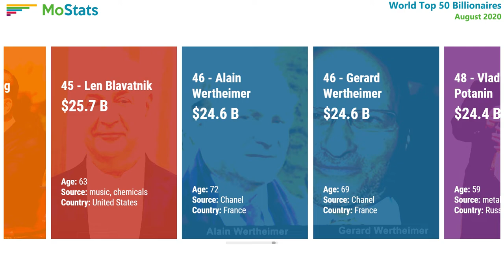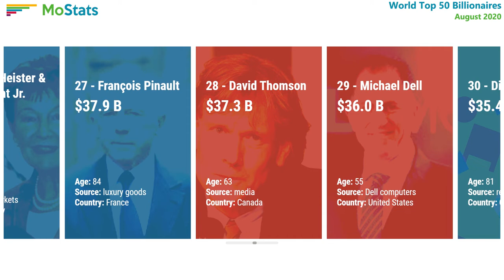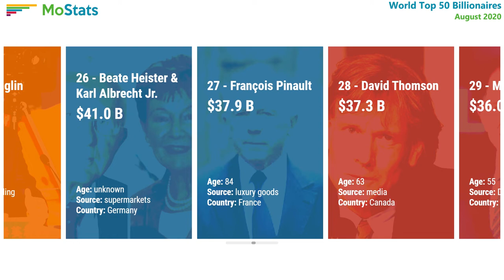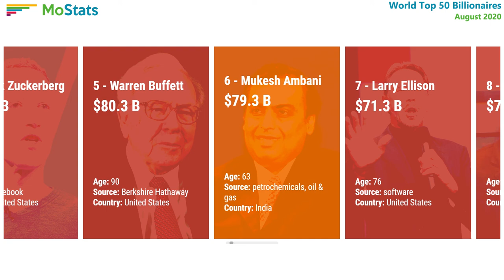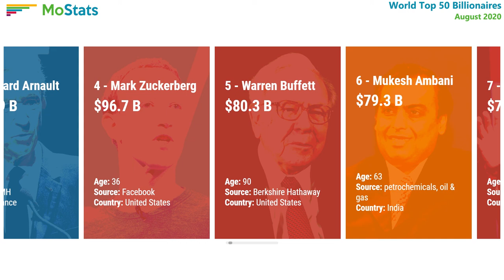Top 50 Billionaires in The World | August 2020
Source : Forbes.com

1 - Jeff Bezos $188.7 B 56 Amazon United States
2 - Bill Gates $113.6 B 65 Microsoft United States
3 - Bernard Arnault $105.9 B 71 LVMH France
4 - Mark Zuckerberg $96.7 B 36 Facebook United States
5 - Warren Buffett $80.3 B 90 Berkshire Hathaway United States
6 - Mukesh Ambani $79.3 B 63 petrochemicals, oil & gas India
7 - Larry Ellison $71.3 B 76 software United States
8 - Steve Ballmer $71.2 B 64 Microsoft United States
9 - Elon Musk $68.0 B 49 Tesla, SpaceX United States
10 - Larry Page $67.0 B 47 Google United States
11 - Sergey Brin $65.2 B 47 Google United States
12 - Francoise Bettencourt Meyers $64.5 B 67 L'Oreal France
13 - Amancio Ortega $64.2 B 84 Zara Spain
14 - Alice Walton $62.5 B 71 Walmart United States
15 - Jim Walton $62.3 B 72 Walmart United States
16 - Rob Walton $62.0 B 76 Walmart United States
17 - MacKenzie Scott $59.6 B 50 Amazon.com United States
18 - Ma Huateng $55.8 B 49 internet media China
19 - Michael Bloomberg $54.9 B 78 Bloomberg LP United States
20 - Carlos Slim Helu $51.4 B 80 telecom Mexico
21 - Jack Ma $47.7 B 56 e-commerce China
22 - Charles Koch $44.9 B 85 Koch Industries United States
22 - Julia Koch $44.9 B 58 Koch Industries United States
24 - Phil Knight $41.5 B 82 Nike United States
25 - Qin Yinglin $41.5 B 55 pig breeding China
26 - Beate Heister & Karl Albrecht Jr. $41.0 B unknown supermarkets Germany
27 - François Pinault $37.9 B 84 luxury goods France
28 - David Thomson $37.3 B 63 media Canada
29 - Michael Dell $36.0 B 55 Dell computers United States
30 - Dieter Schwarz $35.4 B 81 retail Germany
31 - Hui Ka Yan $34.3 B 62 real estate China
32 - Masayoshi Son $31.1 B 63 internet, telecom Japan
33 - Sheldon Adelson $31.1 B 87 casinos United States
34 - Colin Zheng Huang $30.8 B 40 e-commerce China
35 - He Xiangjian $29.6 B 78 home appliances China
36 - John Mars $28.9 B 85 candy, pet food United States
36 - Jacqueline Mars $28.9 B 81 candy, pet food United States
38 - Tadashi Yanai $28.3 B 71 fashion retail Japan
39 - William Lei Ding $27.9 B 49 online games China
40 - Yang Huiyan $27.9 B 39 real estate China
41 - Dietrich Mateschitz $27.4 B 76 Red Bull Austria
42 - Lee Shau Kee $26.8 B 92 real estate Hong Kong
43 - Giovanni Ferrero $26.7 B 56 Nutella, chocolates Italy
44 - Li Ka-shing $25.7 B 92 diversified Hong Kong
45 - Len Blavatnik $25.7 B 63 music, chemicals United States
46 - Alain Wertheimer $24.6 B 72 Chanel France
46 - Gerard Wertheimer $24.6 B 69 Chanel France
48 - Vladimir Potanin $24.4 B 59 metals Russia
49 - Suleiman Kerimov $24.3 B 54 investments Russia
50 - Wang Wei $23.9 B unknown package delivery China